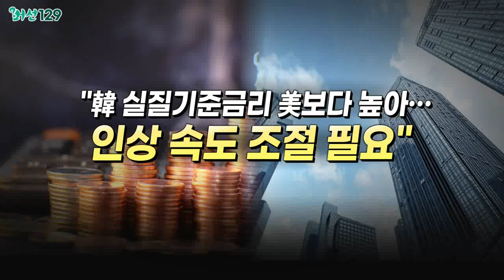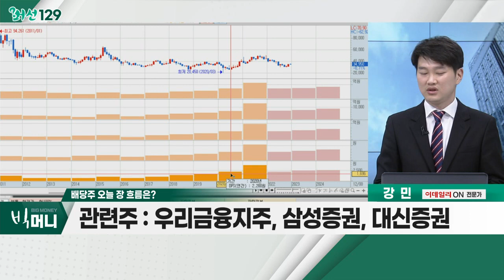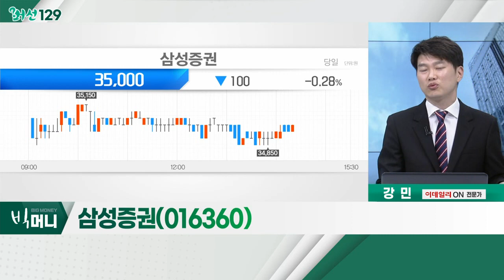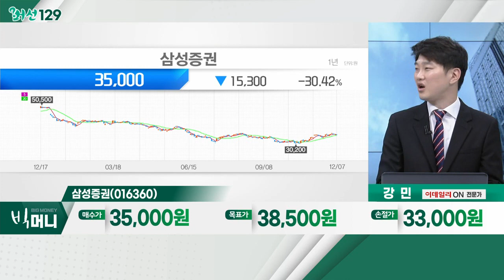삼성증권(016360)... 배당주 / "韓 실질기준금리 美보다 높아… 인상 속도 조절 필요"_머선129 (20221207)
# "韓 실질기준금리 美보다 높아… 인상 속도 조절 필요"
- 이코노미스트 "결국 5%~5.5% 최종금리 이를 것"
- 골드만삭스 "2024년 전까지 금리 인하 없을 것"
- 금융당국, 11조 원 규모 단기자금시장 안정 정책 중

- 금리 인상기, 적금 이자 5% 수준… 그러나 한시적 기간
- 배당주, 경기 침체 시기가 '투자 적기'
- 금융주(증권ㆍ은행) 전통적 배당 안정적
- 우리금융지주, 삼성증권, 대신증권

- 2020년 수준의 EPS 기준 배당, 주당 2,200원 예상
- 외국인ㆍ기관, 11~12월 동향 준수한 수준
- 증권주 배당, 보통 EPS(주당순이익)과 비례